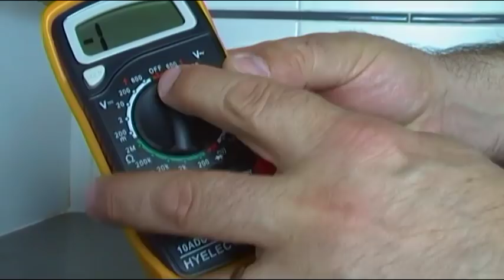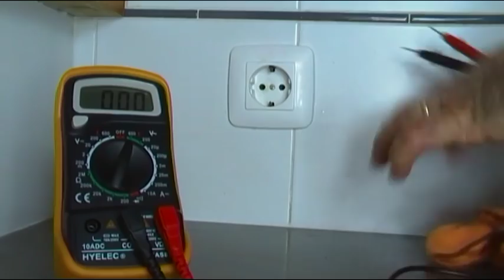MULTIMETRO HYELEC MAS830 MEDIDA DE FASE Y NEUTRO EN ENCHUFES O TOMA CORRIENTES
MULTIMETRO HYELEC MAS830 GEARBEST  Localizacion de FASE y NEUTRO en enchufes y toma corrientes de viviendas, usando como referencia la toma de tierra o la pared.

LISTA DE VIDEOS SOBRE ESTE POLIMETRO Y EL USO DEL MISMO